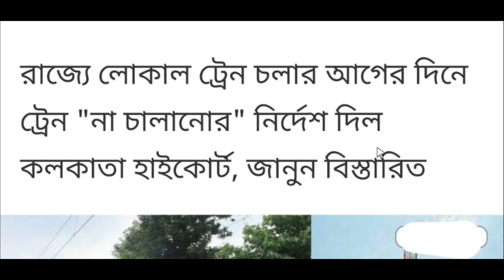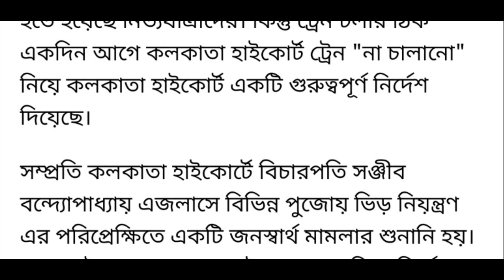kolkata local train news today | local train news west bengal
kolkata local train news today | local train news west bengal | local train news today kolkata | local train news

about this video : we are talking in this video about kolkata local train news today and local train news west bengal coming from today meeting at Nabanna between west begal state and rail department.

topic covered :
1) local train news west bengal
2) local train news today kolkata
3) local train news
4) kolkata local train news today
5) west bengal local train news
6) local train news in west bengal
7) sealdah local train news today
8) kolkata local train time table
9) kolkata local train update
10) kolkata local train
11) kolkata local train new time table